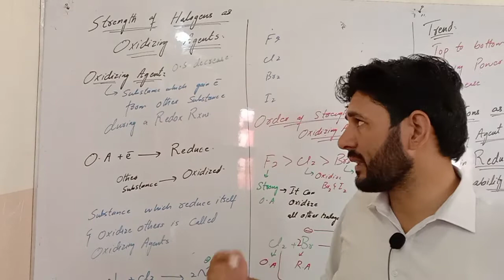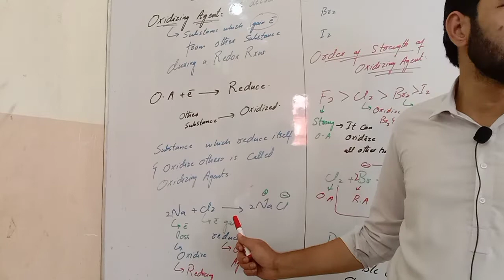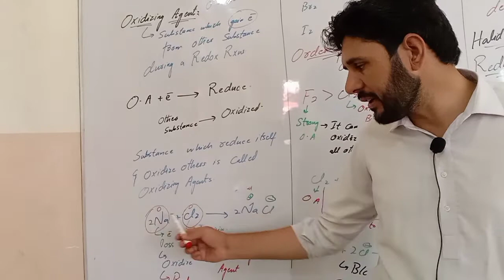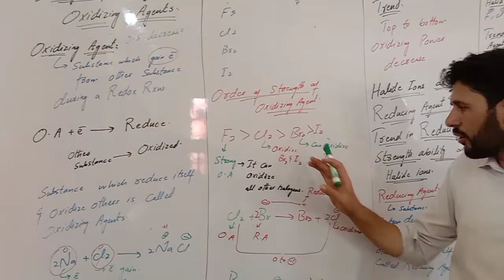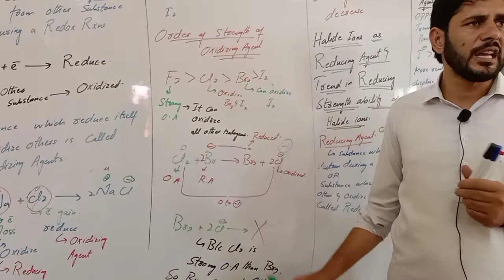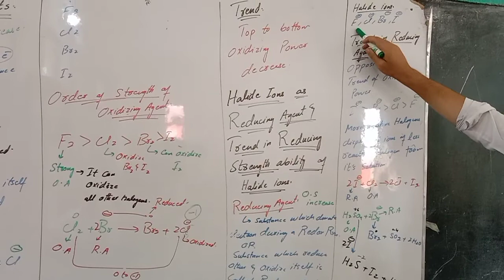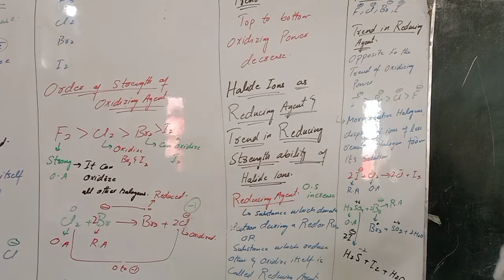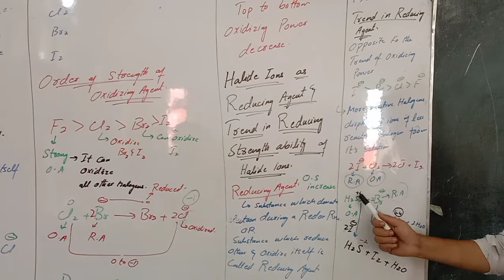Halogen as Oxidizing Agent and Halide Ion as Reducing Agent F.Sc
Halogen
Halide ions
Oxidizing Agent
Reducing Agent
F.Sc Chemistry
kpk and Federal board
Trend of Oxidizing Agent and Reducing Agent
for NMDCAT Chemistry
ss Chemistry Preparation
KPPSC PPSC Chemistry
lecturer Chemistry
best explanation